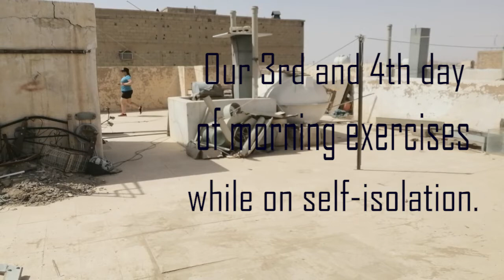Morning Exercises - Isang paraan para labanan ang inip habang nasa self-isolation.